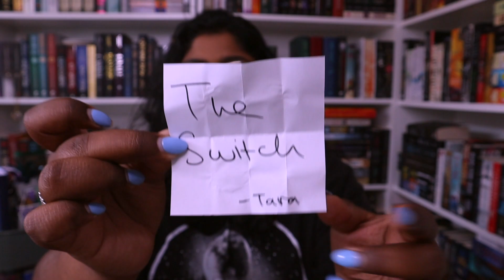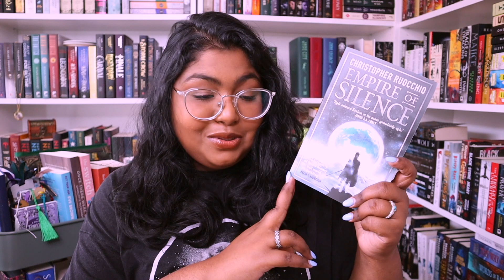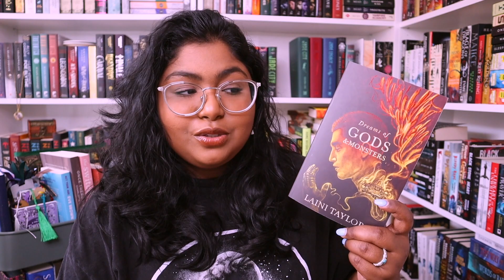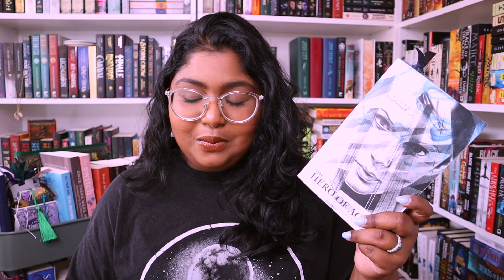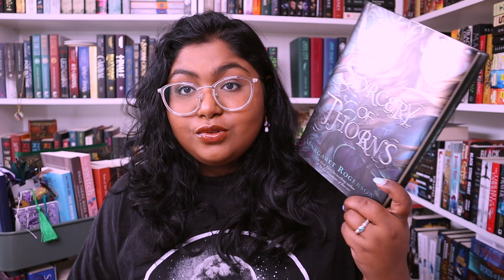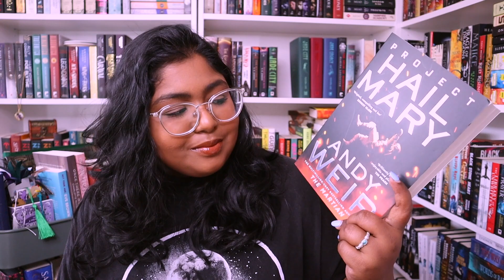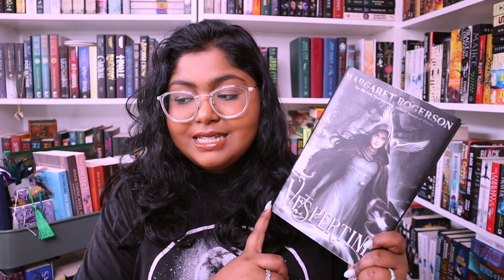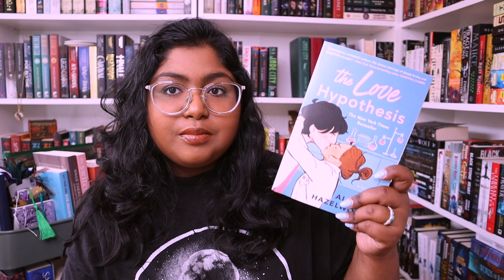Quarterly TBR (Q2) + Roll The Dice TBR Game + (CLOSED 3K Giveaway!)// 2022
One of you lucky ducks will be winning a book of your choice (up to the value of $30 AUD) from Book Depository. Leave a ⚔️ (sword) emoji so I know that you've entered the giveaway. Thank you for always supporting me it means so much!

✨ If you would like to support me further ✨
Exclusive live shows, watch-alongs, reading sprints, buddy reads etc. Join us!

☾ AMAZON WISHLIST ☽

* Here's my link to Book Depository if you want free worldwide shipping!

☾ MUSIC USED ☽
Outro - Life is But A Dream by Jeff Kaale

0:00 - Intro + 3K Giveaway
02:17 - Priority TBR
10:25 - Series To Focus On
12:50 - Roll The Dice Game
16:53 - The Outcome
22:44 - End